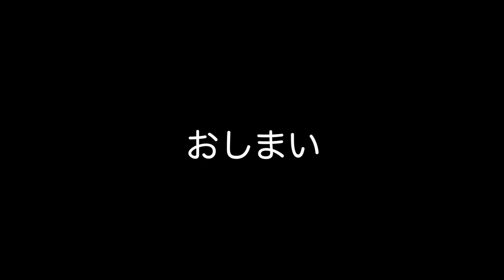日常系ショートドラマ水曜日は河川敷 第2話「ムカつく先公」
新！日常系ショートドラマ『水曜日は河川敷』
何処にでもいそうな高校二年生の桑原と佐久間の日常をただただ映したショートドラマ。今日から毎週水曜日20時に配信予定です。有名映画『セト◯ツミ』にとても似ています。めちゃくちゃ意識しております。

桑原役　マーキュリー政樹
佐久間役　涼

企画・制作　マーキュリー商事

サブちゃんはこちら！

案件・タイアップ・イベント等のお仕事依頼はこちらにお願いします！